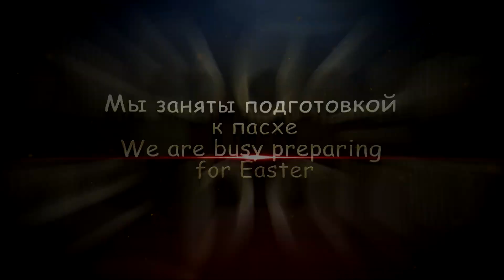MiuiPro 8.4.5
Уважаемые пользователи!

С 5 по 7 апреля в Китае проходит праздник Цинмин (праздник чистого света), традиционный китайский праздник поминовения усопших, который выпадает на 4 или 5 апреля (15-й день после весеннего равноденствия). Поэтому компания Xiaomi отложила выпуск прошивок для закрытого бета тестирования до 9 апреля, а публичного - до 13 апреля.
Давайте с пониманием отнесемся к традициям наших друзей из поднебесной, к тому же, у православных христиан 8 апреля праздник Пасхи, так что мы тоже можем позволить себе немного отдохнуть.

Желаем Вам крепкого здоровья, мира и благополучия, чтоб прошивки шились легко, а баги обходили стороной!

Всем Добра!

Не забывайте поддерживать наш проект! Ваша поддержка важна для нас!

С уважением, Команда MiuiPro!